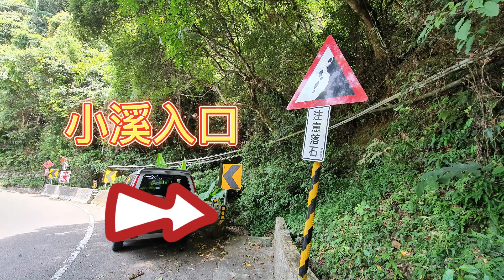第五露記錄 復興區最新露營區：高山青莊園27k露營區+迪卡儂4.1充氣奶茶黑黑帳開箱+彩虹瀑布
這次露營因為剛好有認識營主，所以就搶先去試露看看
營區有飲水機，冰箱，冷凍庫
全新男女衛浴
營區週邊有賣吃的，如果東西帶不夠走出來就有得買了算很方便
週邊景點：彩虹瀑布（後段的山路不好走如果小孩太小不建議前往，小二以下不建議）
馬路邊小瀑布：離營區很近走一下就到了，如果有小小孩想玩水這個比較推薦還不會曬太陽

如果大家有推薦的露營區也可以留言給我，我再安排時間去露看看